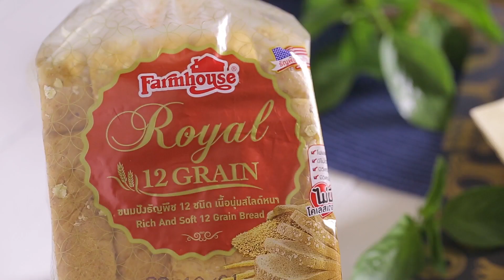แซนด์วิชสลัดเขียวหวานไก่ - Madame Tuang TV : Food Celeb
🎉เมนูฟิวชั่นที่ถูกปากคนไทย ถึงรสเครื่องแกเขียวหวานแบบจัดเต็ม

MadameTuangTV... รายการอาหารสร้างความสุข เสริมไอเดีย เสิร์ฟกันทุกวันอาทิตย์เที่ยงตรง ตามแบบฉบับมาดามตวง

พบกันทางช่อง 9 MCOTHD หมายเลข 30
ทุกวันอังคาร เวลา 10:30 น. -11:00 น.

ติดตามข่าวสารจากรายการมาดามตวงทีวี Food Celeb ได้ทาง
Line : @madametuangtv

MADAME TUANG
A European Journey of Culinary Love

Madame Tuang is a celebrity TV chef, celebrated food writer, culinary teacher and restaurateur. The dream behind ROSEMARY BY MADAME TUANG is to create a happy, comfortable space where people can come together and share International, gourmet comfort food as well as Homemade pastry

Madame Tuang began her culinary journey learning the art of flavors as a child in Bangkok. Encouraged to express her culinary talents she developed her love of cooking and passion for European food in France. Here, she trained with renowned chef, Nathalie Arbefeiulle, as well as an incredible learning experience with the amazing 3 star Michelin chef, Anne-Sophie Pic.  She also specializes in Italian cuisine, as well as Thai, Chinese and Hong Kong dishes.

As well as running a successful business, the TGA Corporation, exporting food to 18 countries, Madame Tuang  hosts a weekly show on Thai Rath TV ,nevertheless  as a columnist in Matichon Newspaper . She also reveals her culinary know-how in private cooking classes through corporate cooking workshops and in the open space with galley kitchen at ROSEMARY BY MADAME TUANG.

Madame Tuang’s best selling cookery books can be bought online here.

- 100 Restaurant Recommendations by Madame Tuang
- Cooking for Guest by Madame Tuang
- 50 Menus to Lose Weight within 30 Days
- Cooking Mama
- Cooking for Family